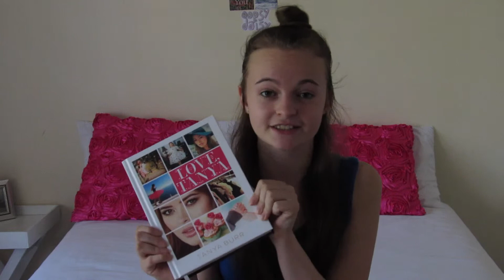Birthday Haul | Kayleigh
xxx